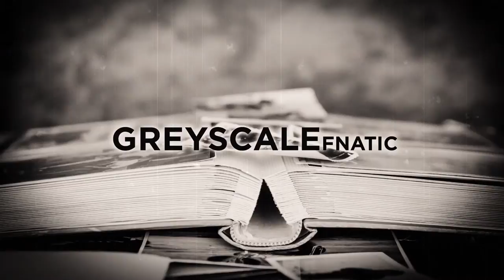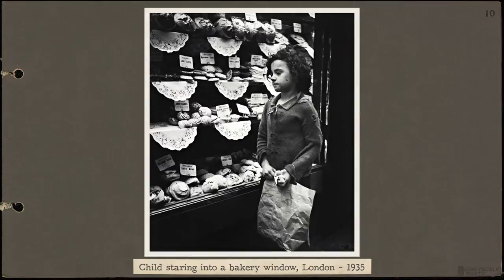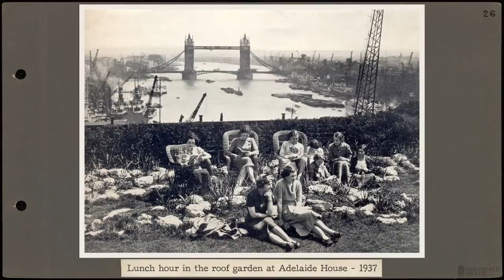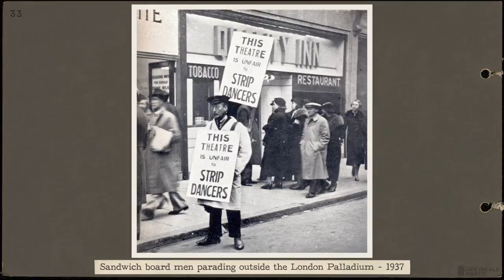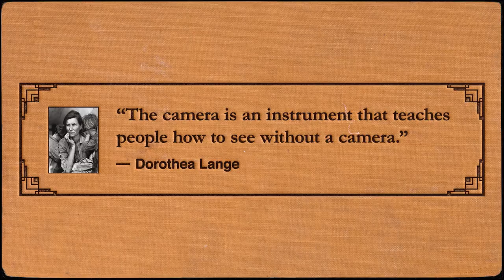40 Photos Showing Street Scenes and Everyday Life in London - 1930s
A collection of 40 photos showing street scenes and everyday life of London in the 1930s. There is still a mix of cars and horses in the streets and most of the buildings seen are gone since a long time ago.